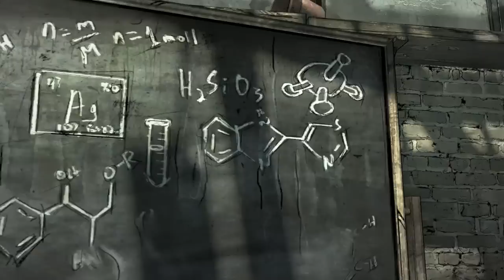Lets Play The Walking Dead The Final Season: episode 2: Suffer The Children part 2